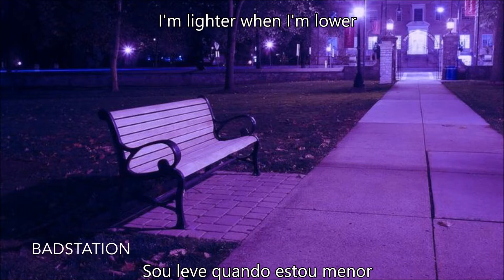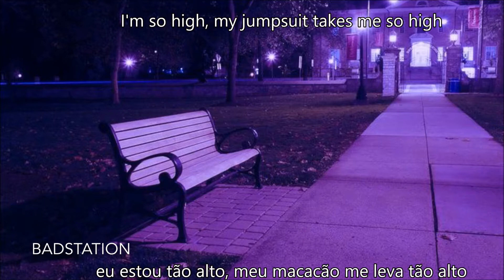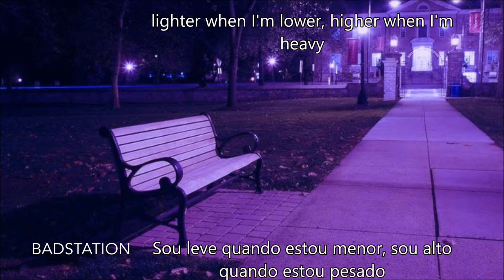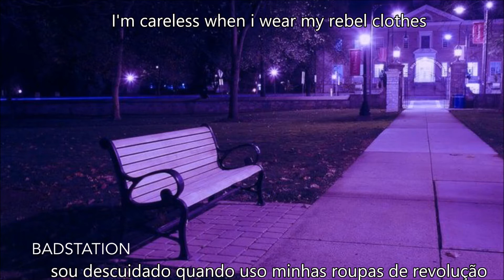Nico and The Niners - Twenty One Pilots (Lyrics/Tradução)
DEMA/NICO AND THE NINERS* -( uma pequena explicação) as cartas de Clancy's Journal giram em torno de Dema, que foi a casa de Clancy mas depois virou como uma prisão, um local que  não conseguia sair. Clancy quer/precisa sair de Dema e então tem esses "watchers" que não o deixam sair.
Essa música é principalmente sobre sair de Dema " when bishops come together they will know that ;Dema don't control us"